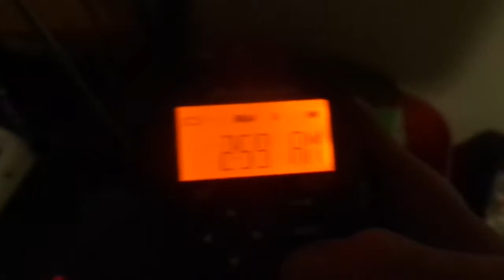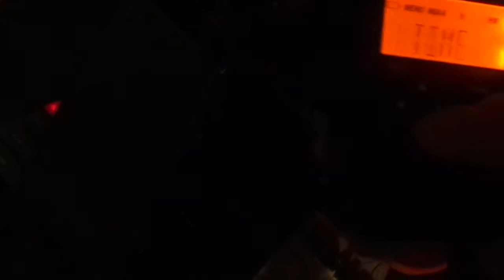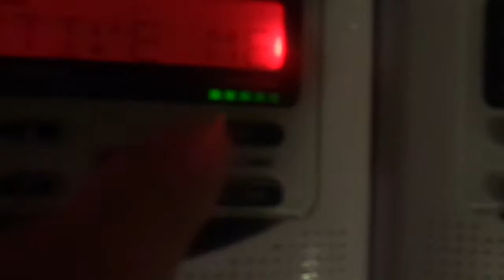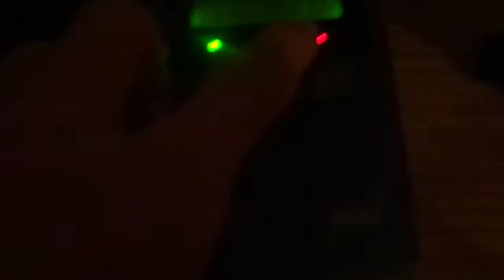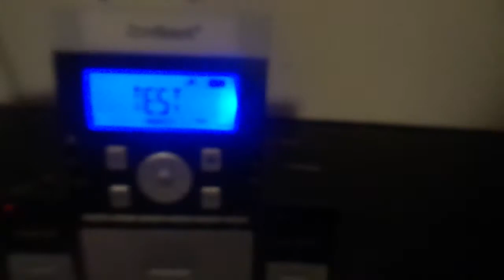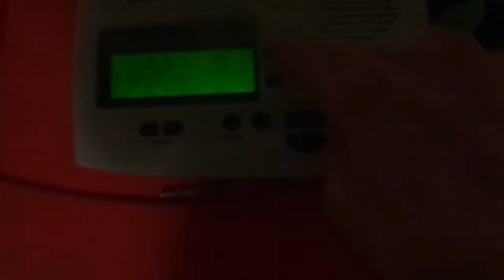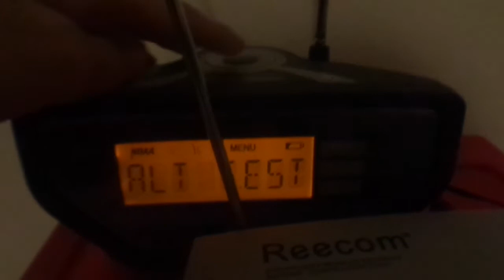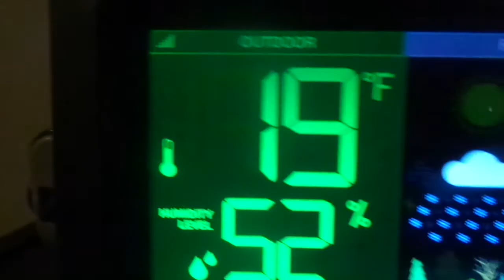First Weather Radio Collection Video